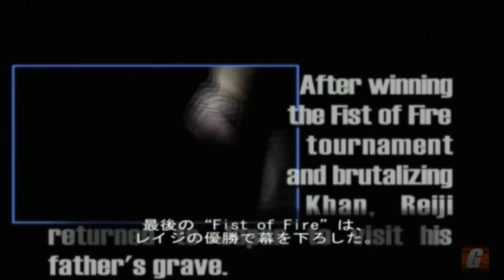Kakuto Chojin Full Playthrough (Microsoft XBOX) | Let's Play #089 - Reiji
In this Let's Play I take you through Kakuto Chojin from start to finish. Along the way, I explain how the game operates and talk about why it's not actually not quite as bad as it was made out to be when it was originally released in the early 2000s. That's not to say it's phenomenal or anything, but I think it can be mildly entertaining, to say the least.

Merch!